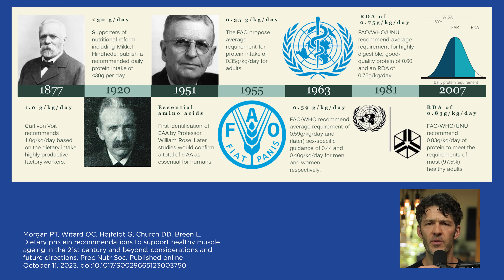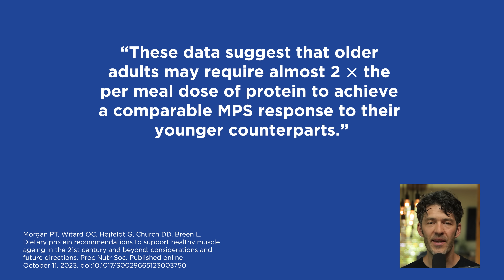You Need More Protein as You Age, New Studies Find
How much protein do you need as you age, you need more than you think.

Show Notes

0:00 Intro
0:20 Protein is the main way to support healthy levels of muscle as you age.
2:12 Physically active people need more protein.
2:45 Vegan-based proteins do not have essential amino acids to stimulate muscle protein synthetic pathways.
3:30 For over 130 years, we have known that higher protein helps the physically activity.
4:40 Individualize your protein intake based upon age, activity level and inflammation.
6:05 As you age, you need more protein per meal.